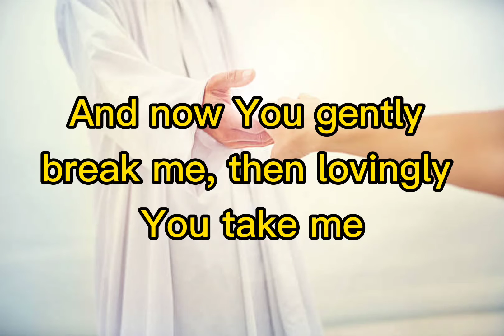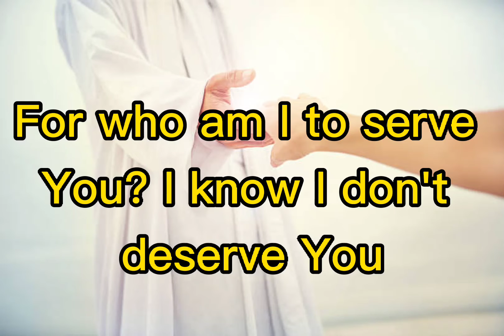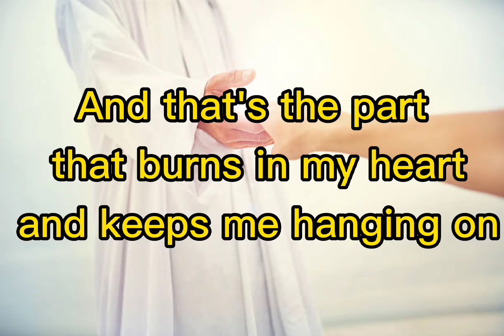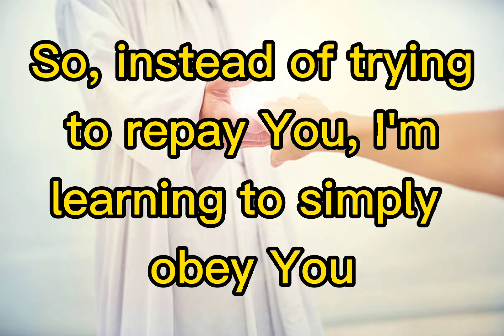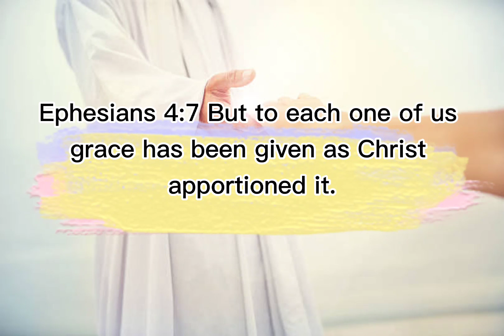Grace - Laura Story | Lyrics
Originally Performed and Popularized by Laura Story